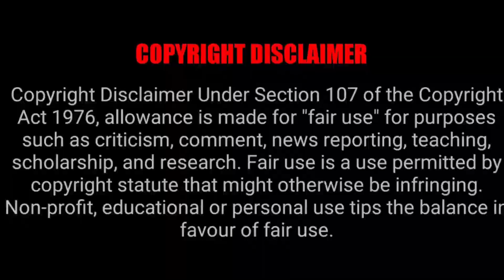MADE IN ABYSS EPISODE 1 REACTION MASHUP!!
YABOYROSHI
STEFY-O
KIMCHI
ANIMECHAN